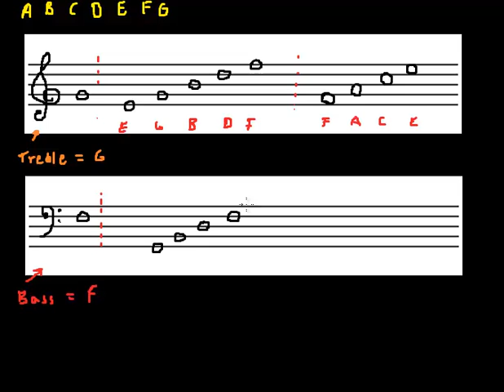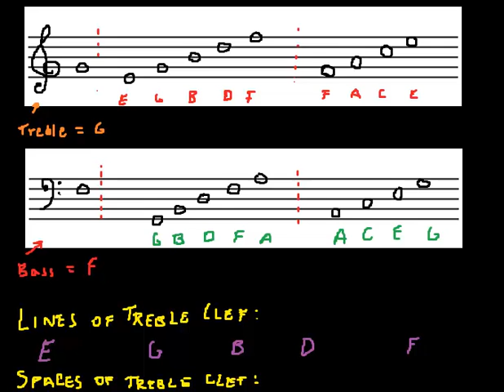Music Theory Lesson - Treble and Bass Clefs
Hi, in this lesson we all sit by the fire and learn about... the signs for giving a starting point on a staff, the letters of notes, and mnemonic devices to represent the order of notes on these clefs.

Happy Thinking!